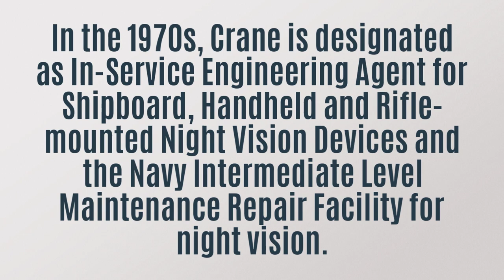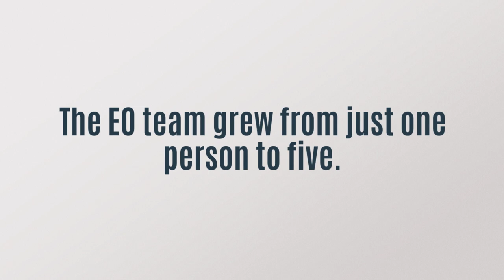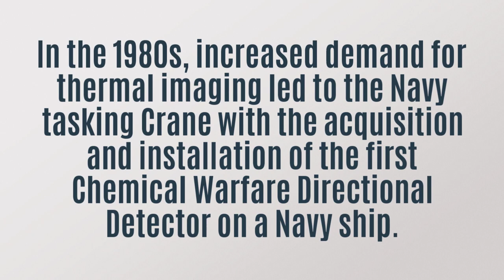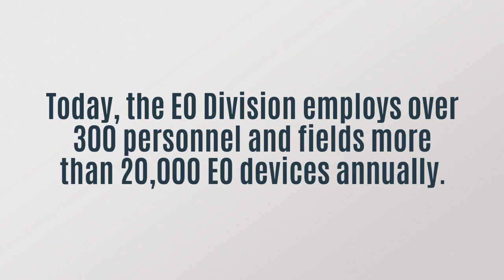NSWC Crane - 50 Years of Electro Optics